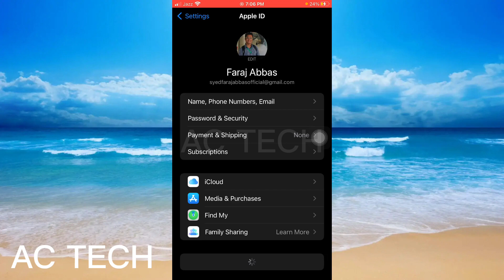Apple Id Kaise Change Kare 2024 | How To Change Apple Id Email Address On Iphone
1. How to Change Apple ID on iPhone
3. How To Change Apple ID On iPhone || iPhone Me Apple ID Change Kaise Kare
4. How To Change Apple ID Email On ANY iPhone!
5. Apple id Ka Password Pata Kaise Kare | iPhone Apple id Ka Password Kaise Pata Kare | iOS & iPhone
6. How To Change Apple ID Account Without Losing Data - Full Guide
7. How to Change Apple ID on iPhone or iPad
8. How To Change Apple ID Without Loosing Everything
9. iPhone | How to change apple ID/Name/Phone Number or Email  in iphone 14
10. How to Change Your Apple ID E-mail? How to Change Apple ID Email in iPhone? [2024]
change apple id on iphone
change apple id on iphone without losing data
change apple id on iphone 14
change apple id on iphone without password
change apple id on iphone 15
change apple id on iphone 6 without password
change apple id on iphone 13
switching apple id on iphone
cannot change apple id on iphone
change apple id password on iphone
change apple id email on iphone
change apple id username on iphone
change apple id name on iphone
change apple id iphone 6
apple id delete kaise kare
apple id ka password kaise pata kare
apple id password kaise banaye
apple id kaise change kare
apple id change country
apple id ka password kaise change kare
new apple id kaise banaye
iphone ka password kaise change kare
how to change apple id name
apple id kaise change kare bina password ke
1. apple id kaise change kare
3. change apple id on iphone
4. change apple id email
5. how to change apple id
6. how to change apple id email